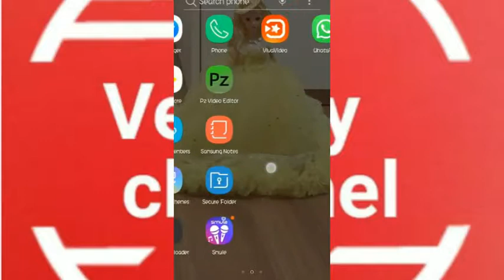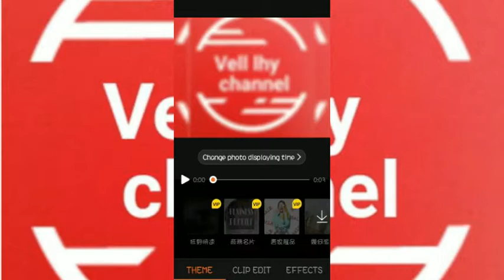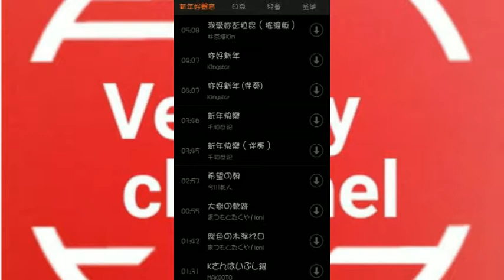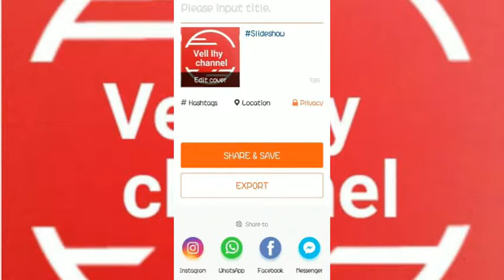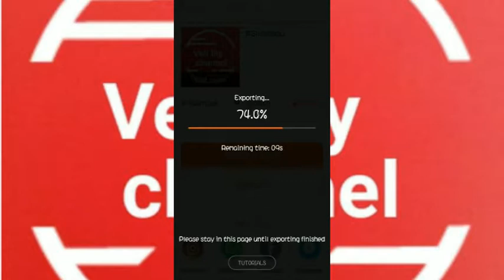HOW to upload mp3 file in youtube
Just try just enjoy happy life and happy day
sejutaasset